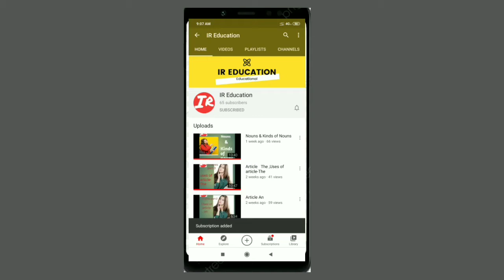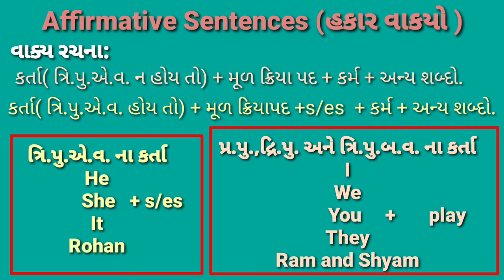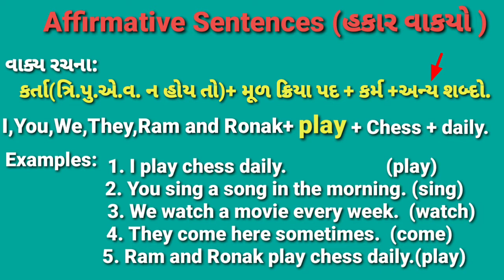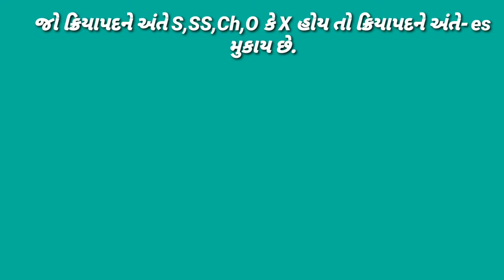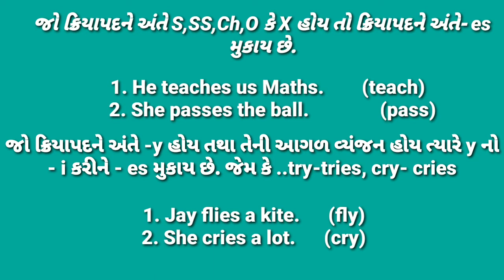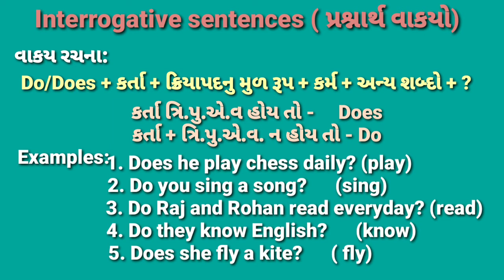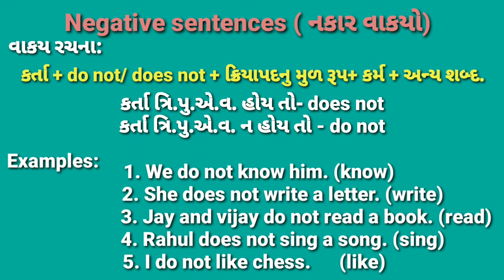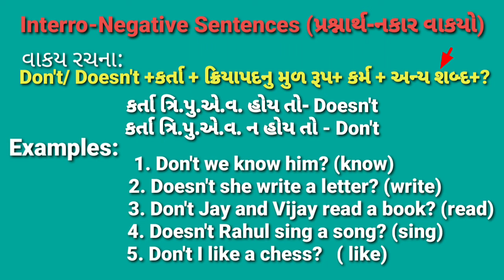Simple Present Tense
This video is about Simple Present Tense. In this vedio you will learn easily about Simple Present Tense. How to use it, when to use it and how to identify it.